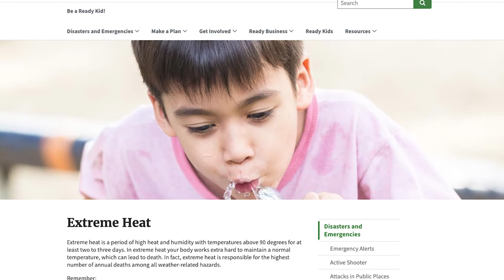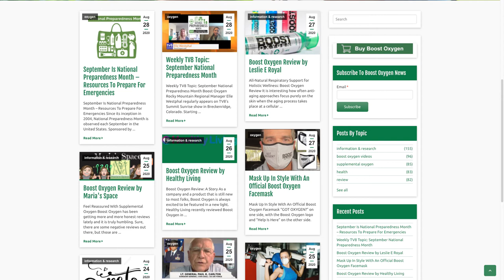Boost Oxygen Mike Grice 20-09-04 Summit Sunrise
Mike let us know all about the benefits of using Boost Oxygen in emergency kits as well as how easy it is to find Boost all around the world in different stores.